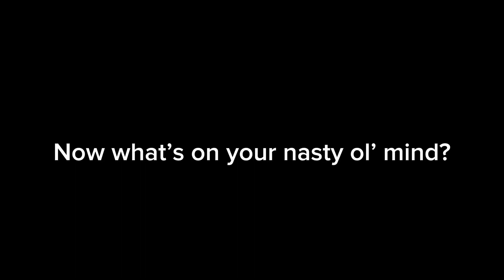Sliver ANGST // read desc bc it explains the story //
So, the orphanage owner sent Snowy and Lily to a lab, and Sliver was the only child in the orphanage. The orphanage lady said to keep this a secret. And they did, Sliver used to bully Snowy and Lily but now Sliver lost them. And now he misses them. So Sliver wears a bit of black, to represent Snowy’s favourite color. And he wears a bit of white and grey, which was Lily’s favourite goggle colour to represent Lily. The orphanage lady says Sliver is a only child. Which isn’t true and every time she says that Sliver keeps his mouth shut even though he wants to say it, he feels controlled and he wants to escape. In episode 5 (if you remember) you will see Sliver kicking Snowy out, this is because of the orphanage lady. Sliver wanted Snowy back but Sliver doesn’t wanna get scolded at, so he kicks Snowy out. A few days later the orphanage lady dies, this means Sliver owns the orphanage now. But Sliver doesn’t know how to take care of himself, so he usually locks himself in his room playing video games. That is a way of getting his mind off of Snowy and Lily.